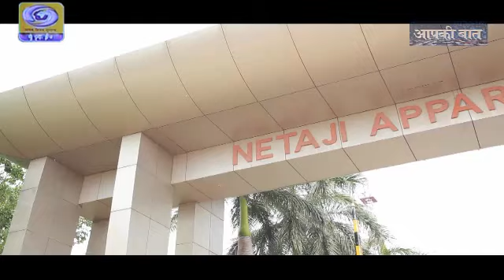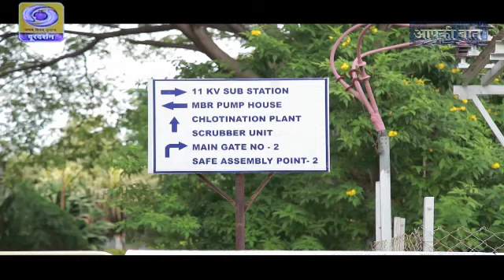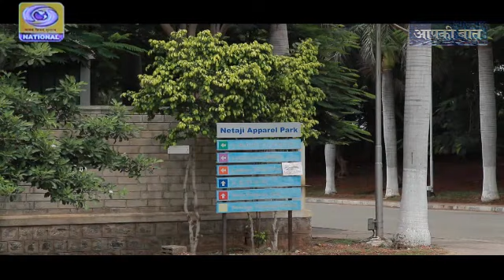Aap Ki Baat | Netaji Apparel Park get ready in just 18 months at Tiruppur | Ep #7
To promote Apparel Export..Apparel Park has been established in 2003.This Park gives employment to more than 15 k peoples.This Park is full fledged with all amenities.